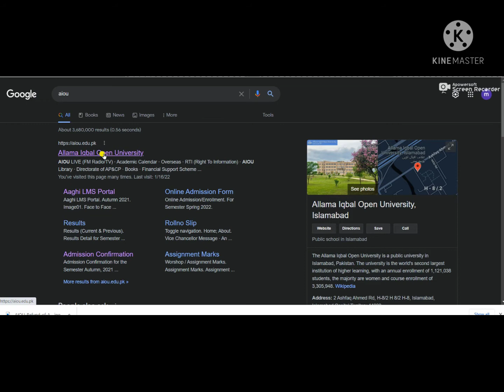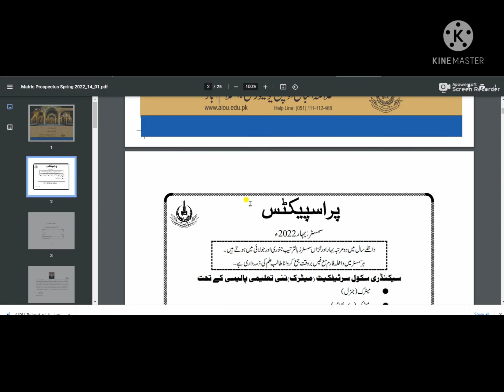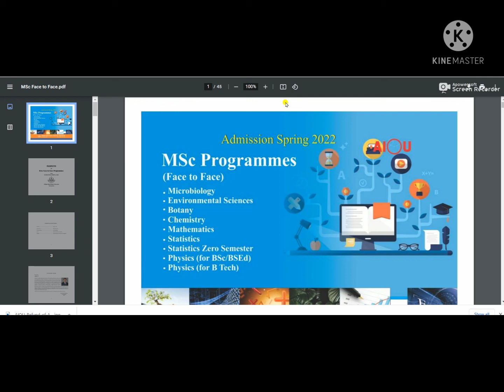How to download Online Prospects Of AIOU | Complete Procedure Of Online Download Prospects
AIOU Admission Fee 2022. Allama Iqbal Open University AIOU Admission 2022. The topper AIOU will start the Admission Fee Structure 2022. The university launched for the students of the Matric, Intermediate, Bachelor, and Master degrees spring & autumn programs 2022. Anyone can apply online. You can apply on the last date of 22 February 2022. You take admission in the various degrees of this educational institute of aiou of Pakistan. It is one of the biggest and famous universities in Pakistan. And also the whole of Asia. Candidates can take admissions, including new ones, and continue on this web page. You can see the complete fee structure details of the 2022 admission.

The students can be ready now—the registration of the fresh boys and girls to take the AIOU Admission. You can appear in the examination in different ARTS groups, general science, commerce, and computer science. You take admission without any problem to everybody to join us at the brilliant University of Allama Iqbal open university. At aiou.edu.pk and check the latest registered student. You can also check the fee schedule for the first, second, and third semesters. And also, check late fee admission 2022 of this season semester-wise of autumn and spring all programs. AIOU BA BSC BED BCOM Result 2022.

All students can take admission in M.phil online. All the students can apply for FA, FSC, ICS, ICOM, DCOM and BA, BCOM, BSC, BCS and MA, MCOM, MSC. You can go through the post office to collect your entire documents, result cards, and character certificates. And send choose the subjects.

On the prospects of matriculation, inter, graduate you submitted your credential papers. You send to Islamabad. Where the head office of the Allama Iqbal Open University. aiou admission fee 2022. the last date of 22/02/2022.

AIOU Admission Confirmation Autumn 2022 Check Here

Directions for Repay Admission Fee of AIOU:

(student copy) is required for a fee refund—the original invoice copy number 1.
The fee refund request will not be accepted Once admitted.
The fee refund period is a one-year Complete.
Turkish education during the semester. There will be no refund based on the semester.
Semester
Program
Challan Number
Roll No (If admission)
Registration Number (If admission)
Student Name
Father’s Name
NIC Number
Postal Address
Mobile Number (Mandatory)
Sending Address
(Admission Department of Allama Iqbal Open University Islamabad)
Personal Information Required

Date
Name Mr. /Ms/
Semester Autumn 22 / Spring 22
Registration No.
Roll No.
Subject / Course Code
Program
Reference No.
For Study, Information Choose the Options

Admission Fee
Examination Fee
Reapear
Degree / Verification
Correction / Rechecking
Workshop / Seminar
Thesis / Thesis Evaluation
NOC
Rechecking
Degree Fee
Tutors / Examiner Registration
Remaining Fee
Sales of Prospectus
Other (Misc.) (PI Specify)
Total Amount (Rupees)
Online Admission Form Download 2022 Of AIOU. for All Students & For All ClASSES. AIOU Admission Form Matric Download 2022 Autumn. Continue Admission Form 2022 Of AIOU. for the candidates who Want to take AIOU Admission Last Date. But now, Everyone has started their study throughout the best platform from the educational point of view. It is mentioned the latest knowledge in their syllabus therefore that it becomes no one university in the whole of Asia, for Continue Student gets her students AIOU Admission Form.
Online Admission Form Download 2022 Of AIOU. for All Students & For All ClASSES. AIOU Admission Form Matric Download 2022 Autumn. Continue Admission Form 2022 Of AIOU. for the candidates who Want to take AIOU Admission Last Date. But now, Everyone has started their study throughout the best platform from the educational point of view. It is mentioned the latest knowledge in their syllabus therefore that it becomes no one university in the whole of Asia.